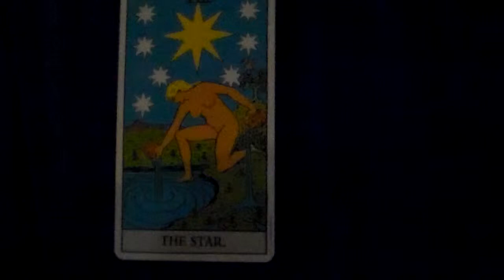How To Learn What The Star Tarot Card Means